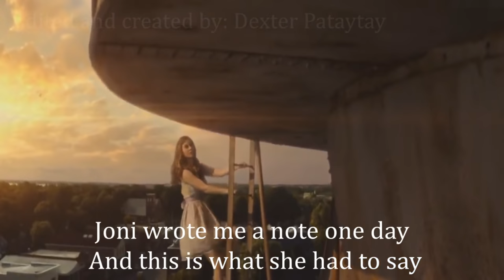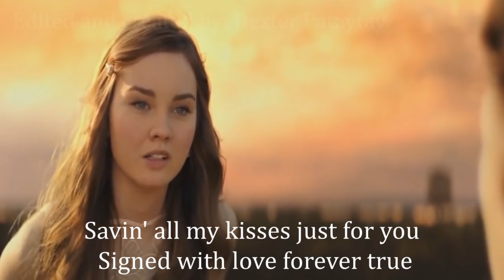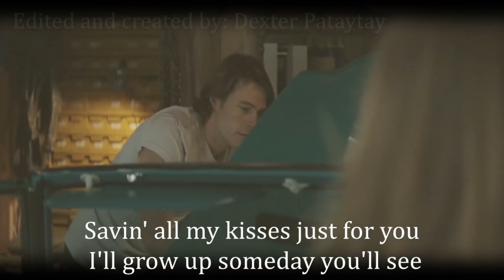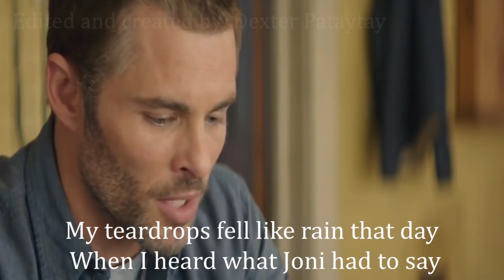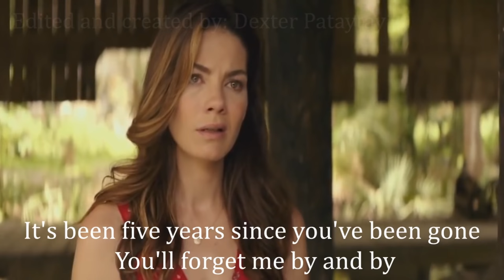Don't Cry Joni - Fan made Music Video with Lyrics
Don't Cry Joni
Songwriters: Conway Twitty

Jimmy please say you'll wait for me
I'll grow up someday you'll see
Savin' all my kisses just for you
Signed with love forever true
Joni was the girl who lived next door
I've known her I guess 10 years or more
Joni wrote me a note one day
And this is what she had to say
Slowly I read her note once more
Then I went over to the house next door
Her teardrops fell like rain that day
When I told Joni what I had to say
Joni, Joni, please don't cry
You'll forget me by and by
You're just fifteen I'm twenty two
Joni I just can't wait for you
Soon I left our little home town
Got me a job and tried to settle down
But her words kept haunting my memory
The words that Joni said to me
I packed my clothes and I caught a plane
I had to see Joni, I had to explain
How my heart was filled with her memory
And ask my Joni if she'd marry me
I ran all the way to the house next door
But things weren't like they were before
My teardrops fell like rain that day
When I heard what Joni had to say
Jimmy Jimmy please don't cry
It's been five years since you've been gone
Jimmy I married your best friend John.
Nguồn tin: LyricFind

Songwriters: Conway Twitty

Don't Cry Joni lyrics © Sony/ATV Music Publishing LLC

Nghệ sĩ: Conway Twitty, Joni Lee
Album: Only Make Believe
Thể loại: Nhạc Đồng quê